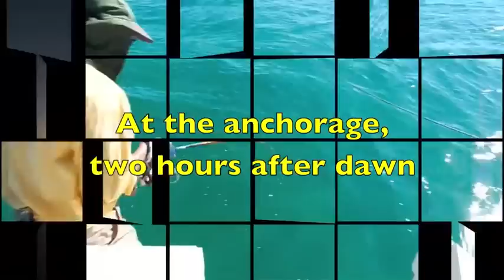Lure Casting at Exmouth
A typical day of lure casting day in Exmouth, Western Australia